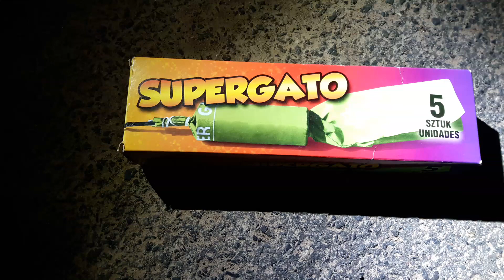El Gato Supergato Trueno (made in Spain) F3/ 2g NEM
Diese extrem gut verarbeiteten spanischen Truenos (aus europäischer Produktion) möchte ich euch heute gerne zeigen. Richtige Klopper mit sehr langer Visco sind das... und der Druck des Knalls geht in den Magen. So muss sich "Valencia-Feeling" anfühlen!! :-))  Hier in Deutschland nur mit Erlaubnisschein (27er o.ä.) zu bekommen und zu verwenden.